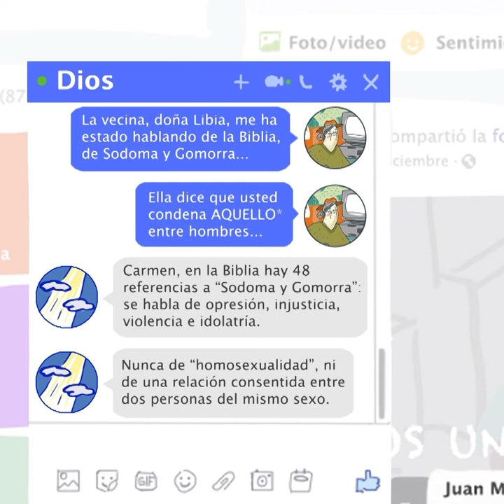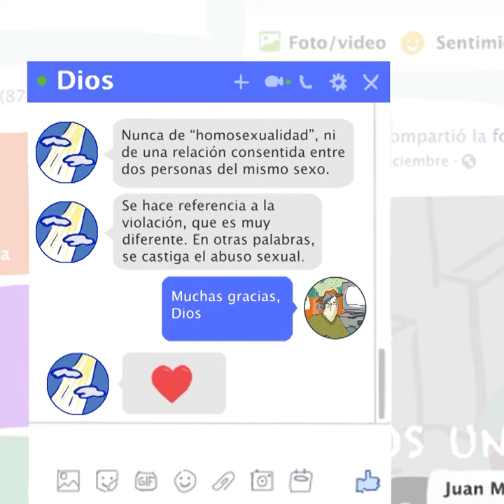La Biblia tiene un contexto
Cap. 7 en PreguntasDivinas: la historia de Carmen. Antes de acercarse a la Biblia es clave saber que esta fue escrita en un contexto determinado cuando ni siquiera existía el concepto de homosexualidad como identidad. En los pasajes de Sodoma y Gomorra, por ejemplo, se castiga el abuso sexual y la falta de hospitalidad con los visitantes, nunca una relación consentida entre dos personas del mismo sexo. Más información en: Sentiido.com